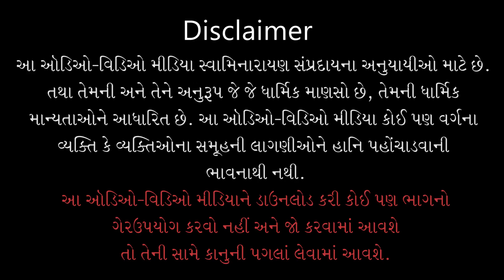How to Check Websites & Apps are Right ? | DCP Amit Vasava | Part - 17 | 05 Mar 2022 | Kundaldham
Track Name: How to Check Websites & Apps are Right ?
Guj. Track Name: વેબસાઇટ અને એપ્સ યોગ્ય છે તે કેવી રીતે તપાસવું ?
Type: Other
Category: Awareness
Sabha Number: 17
Event Name: Cyber Crime & Economic Offences Seminar
Event Date: 05 Mar 2022

Playlist Name: Kundaldhamma DCP Amit Vasava (Cyber Crime & Economic Offences) | કુંડળધામમાં ડી.સી.પી અમિત વસાવા

DCP Amit Vasava Ahmedabad
Crime Branch